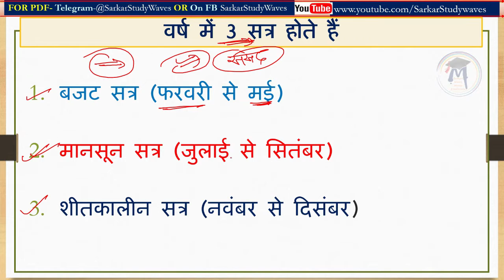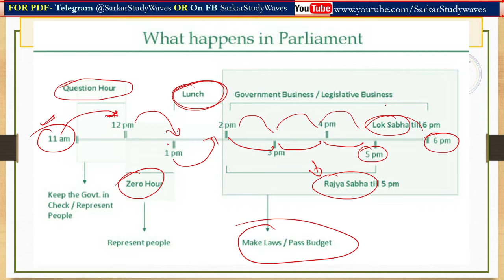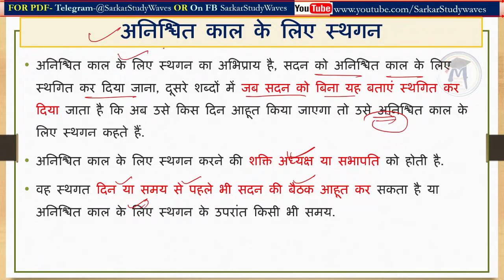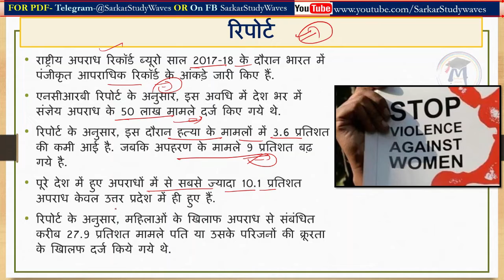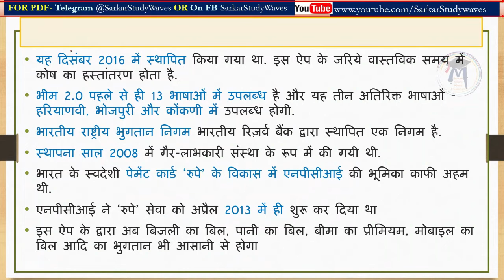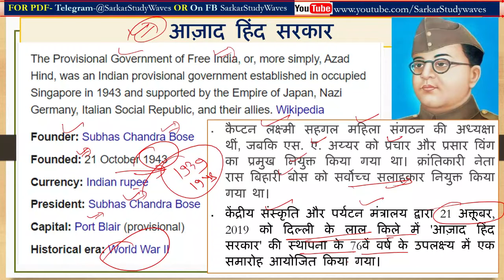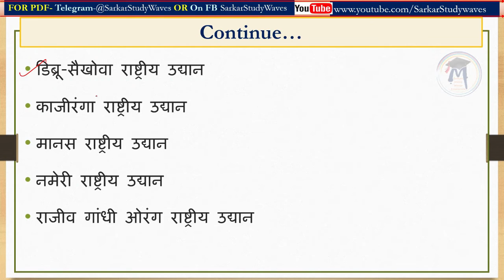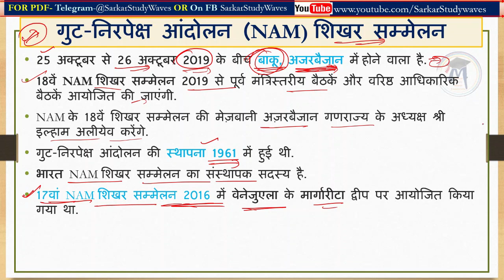23 Oct 2019 PIB news, The Hindu, AIR News, Current Affairs & GS in Hindi By Arvind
बजट सत्र (फरवरी से मई)
मानसून सत्र (जुलाई से सितंबर)
शीतकालीन सत्र (नवंबर से दिसंबर)
स्थगन
अनिश्चित काल के लिए स्थगन
गुट-निरपेक्ष आंदोलन (NAM) शिखर सम्मेलन
NCRB
भीम 2.0 ऐप
आज़ाद हिंद सरकार
Centre for Cultural Resources and Training
WFP
पोबितोरा वन्यजीव अभयारण्य
डिब्रू-सैखोवा राष्ट्रीय उद्यान
काजीरंगा राष्ट्रीय उद्यान
मानस राष्ट्रीय उद्यान
नमेरी राष्ट्रीय उद्यान
राजीव गांधी ओरंग राष्ट्रीय उद्यान
Capital: Kigali